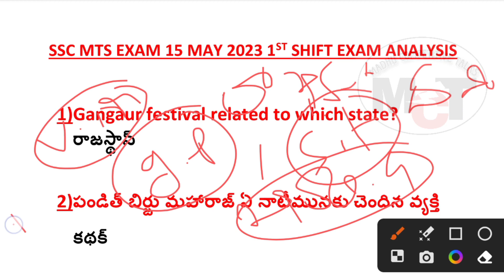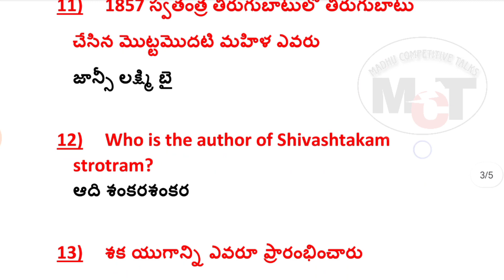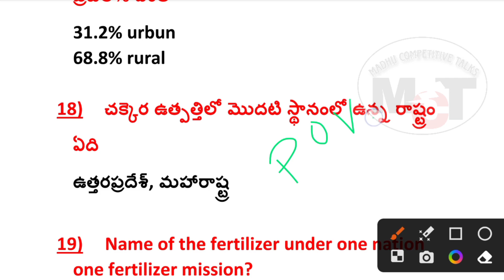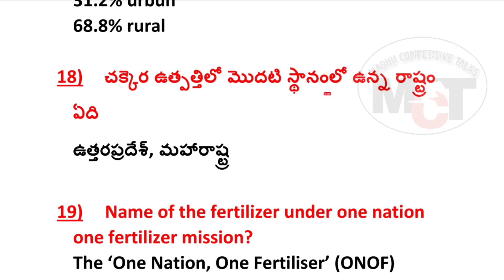SSC MTS 2023 EXAM ANALYSIS IN TELUGU| ssc mts exam 15 may 2023 1st shift| ssc mts questions telugu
ssc mts exam analysis in telugu
ssc mts exam review in Telugu
ssc mts exam 2023 analysis
ssc mts exam 2023 review
ssc mts questions in telugu